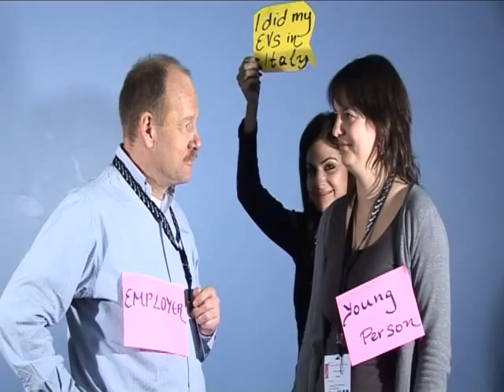Autonomy and youth employment : Innovative partnerships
Seminar Youth Mobility - December 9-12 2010 - Namur
Workshop n° 1 - Autonomy and youth employment : Innovative partnerships
(video by Arturo SOLIS DE MIELE)